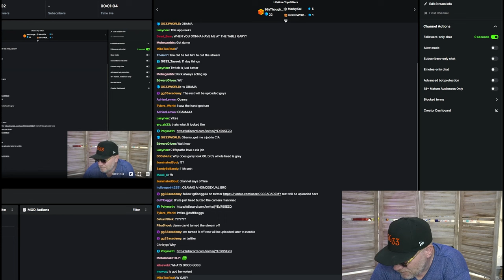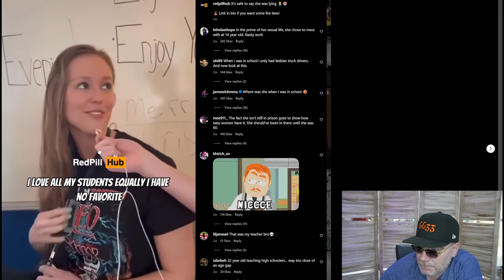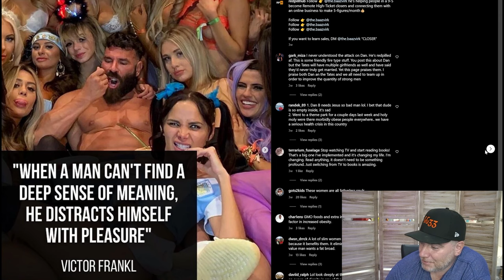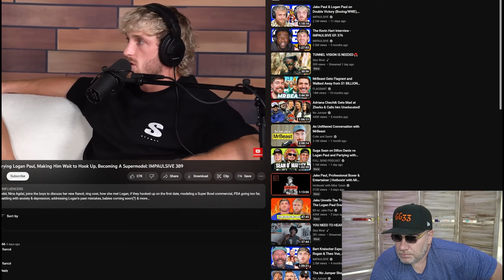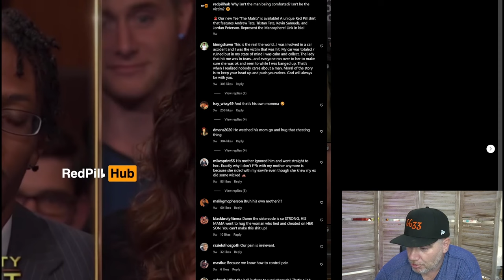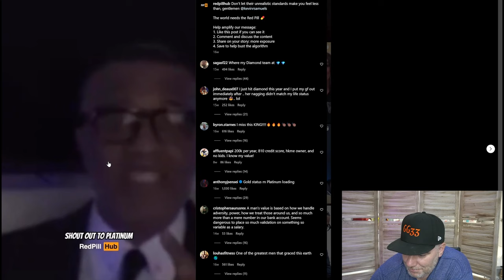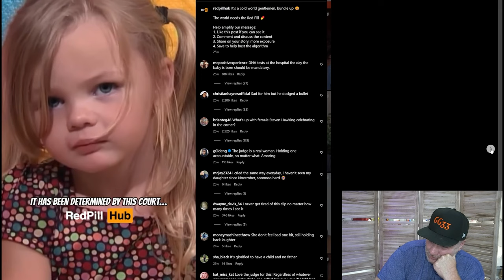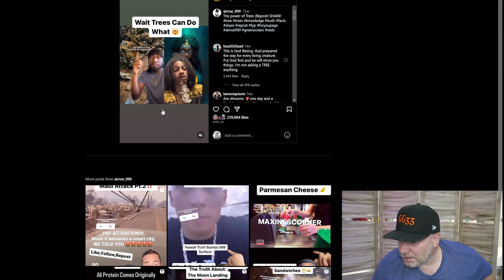GG33 - Reacts Series #3 | Logan Paul | Red Pill | GG33 Academy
gg33,gg33,numerology 33,joe rogan numerology 33 gary,hotep jesus,interview,hotep nation,hotep,gary grinsberg,gary the numbers guy,numerology,astrology,gambling,vegas casinos,numerology astrology spirituality wisdom meditation donald trump gary,the number 28,r
numerology,2023 numerology,2023 numerology predictions,numerology for beginners,pythagorean numerology,numerology 2023,